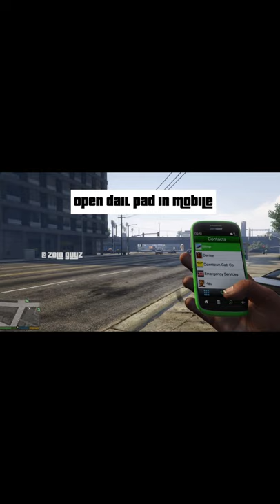How to get PCJ-600 in GTA V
Hello Gamers ,

Today in this video we will see how to get
PCJ-600 in GTA V using cheat .this bike
was also found in GTA vice city back in
the days .